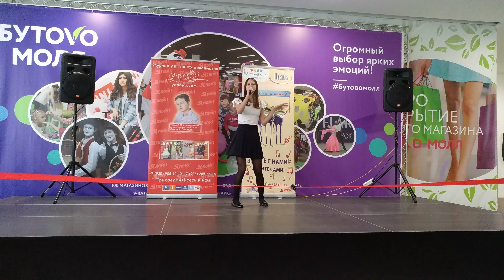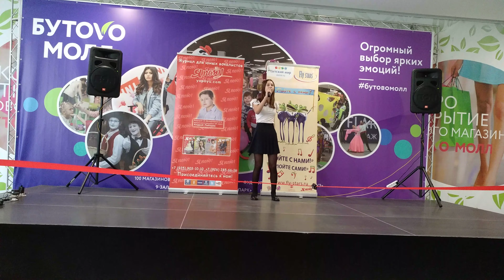Диана Давыдова, "Всё будет хорошо".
Отборочный тур Детского Вокального Конкурса Пойте с нами ТЦ Бутово Молл, 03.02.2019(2)